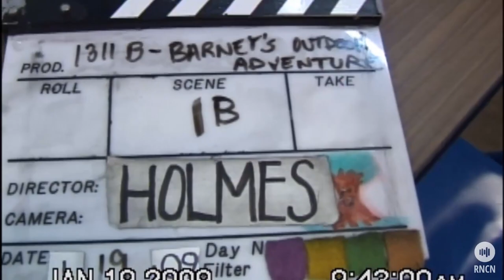Director shares never-before-seen Barney footage - Purple Tales Podcast Episode #21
Director Fred Holmes reveals true Barney magic with personal, behind-the-scenes rehearsal footage with Carey actually out of the suit.  "It took a lot of work to make it look simple," recalls this Emmy-nominated director of 98 episodes of Barney & Friends and 53 home videos.  From putting the kids through Barney camp to helping Carey negotiate the Barney suit, Fred has some amazing Purple Tales.  As he remembers, "Everyone can make a living.  Not everyone can make a difference."